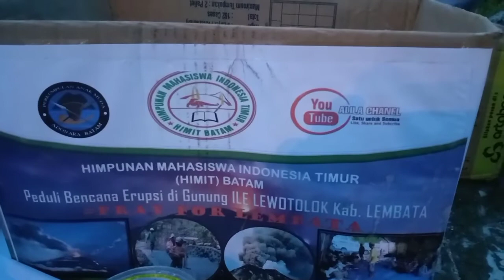Galang dana Hari Ke 3 Muda Mudi NTT Batam Untuk Bencana Alam di Lembata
Hari Ke 3 Galang dana Untuk Bencana Alam Di Lembata Terjadinya Erupsi Gunung Ile Lewotolok Semoga Apa yang kami Kerjakan Hari ini bisa bermanfaat dan bisa mengurangi Beban Saudara kami di Lembata Amiin.